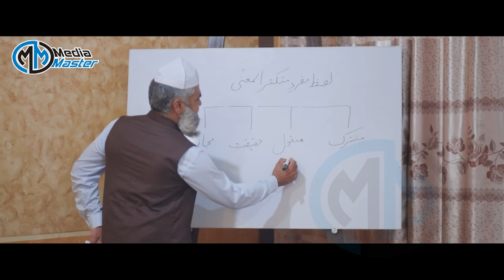Dar ul Aloom || Muhammadia || Ghosia ||Boken moor || Gujrat ||Documentary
Activities of students All The day from sun rise to sun set
Ariel DOP By Saif (Media Master)
Camera Man Syed Umair Shah
|| Dar ul Aloom || Muhammadia || Boken moor || Gujrat ||Documentary